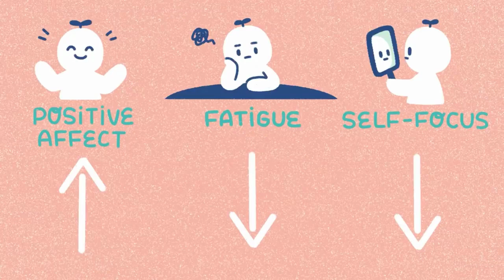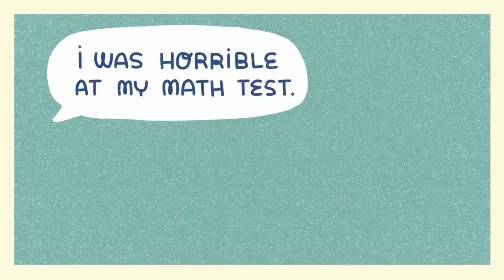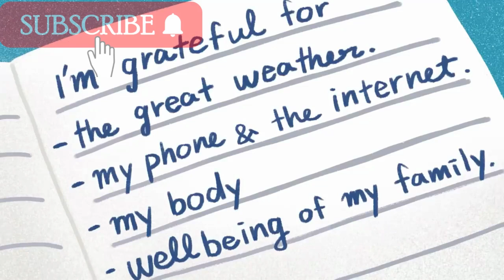8 Things to improve your Mental Health.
Have you ever wondered what healthy habits you should add to your list of to-dos? We all should give enough time and attention to our mental health, and what a better way than to adopt some new, healthy habits along the way? If you keep at a habit, sooner or later it can feel like a part of you. So the healthier, the better. Looking for advice on how to improve mental health? Here are a couple of mental health tips to help you out.

Here are some Vitamins and Supplements to help you Improve your Mental Health.

Himalaya Ashvagandha - General Wellness Tablets

WOW Life Science Omega-3 Capsules, 60 Capsules

Himalayan Organics Plant Based Brain Booster Supplement

Cureveda Herbal Stress Shield Tablets- Support for Stress

Digital products :-
Crypto Payz :-